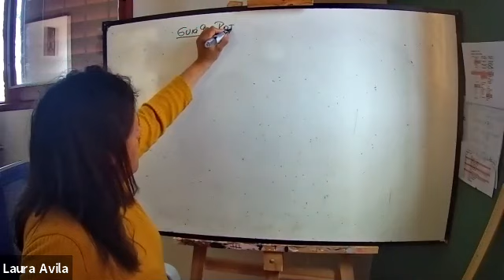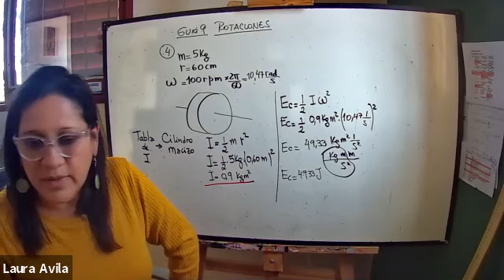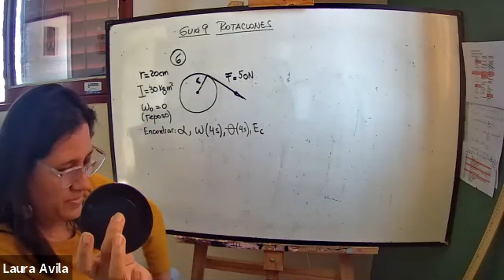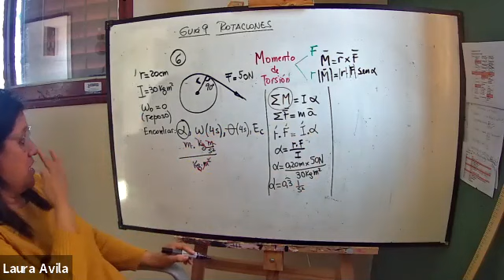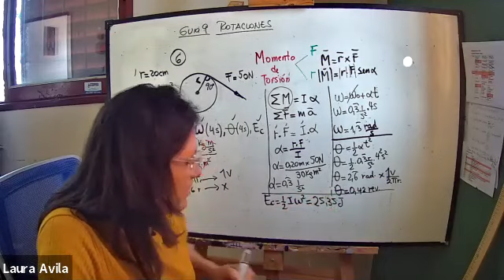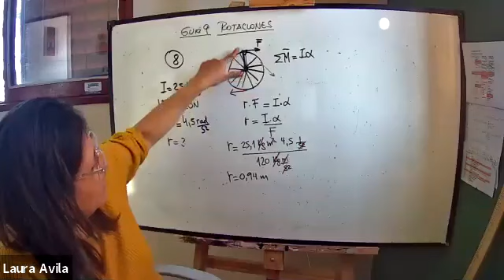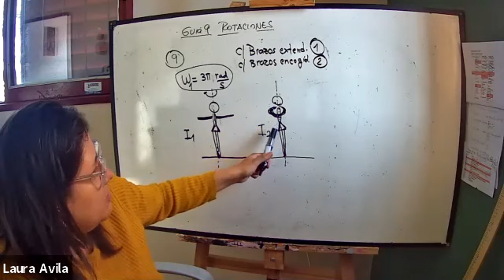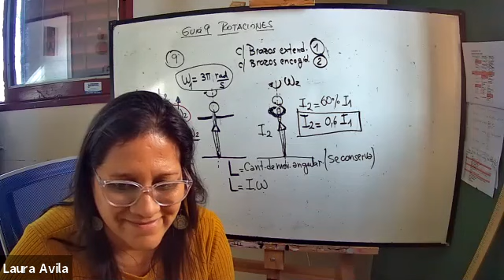ICI 1ro 06Oct 16:08 | UTNLaRioja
1er Año
Ingeniería CIVIL
UTNLaRioja

®6d34c1ac-06e4-457d-9a1f-bd6de88856be